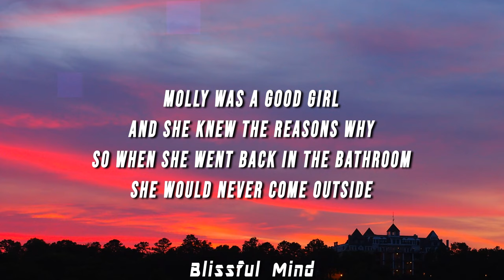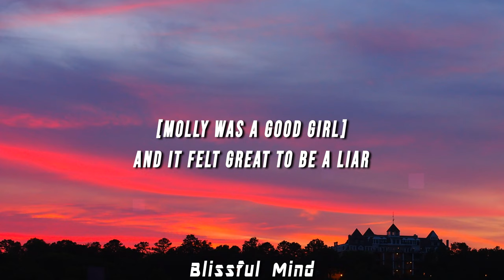Mindless Self Indulgence - Molly (TikTok Remix) [Lyrics]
(LYRICS)

Molly was a good girl
And she knew the reasons why
So when she went back in the bathroom
She would never come outside

She was a good girl
And it felt great to be a liar

Oh - liar - oh oh no - liar - oh oh

And it felt great to be a...

(no-good lousy mothafuckin stupid)
Oh - liar - oh - liar - oh oh no